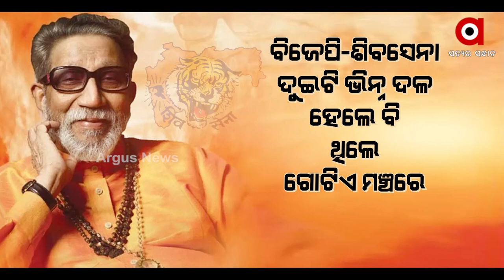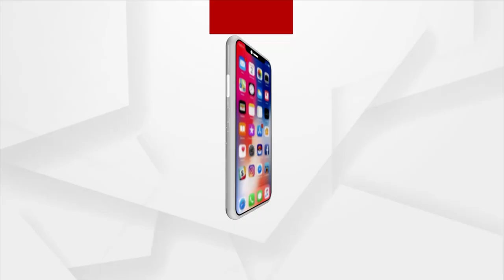୪୮ ଘଣ୍ଟା ରହିବ ଉଦ୍ଧବ ସରକାର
ମହାରାଷ୍ଟ୍ର ରାଜନୀତି ଇତିହାସରେ ମୋଡ଼ ବଦଳାଇଥିବା ବାଲଠାକରେଙ୍କ ପୁଅ ଉଦ୍ଧବ ଠାକରେ ହରାଇବେ କି ରାଜନୈତକ ପତିଆରା ? କାହିଁକି ନା ମହାରାଷ୍ଟ୍ରର ମହାଲଢ଼େଇ ଏବେ ବେଶ୍ ରୋଚକ ମୋଡ଼ରେ